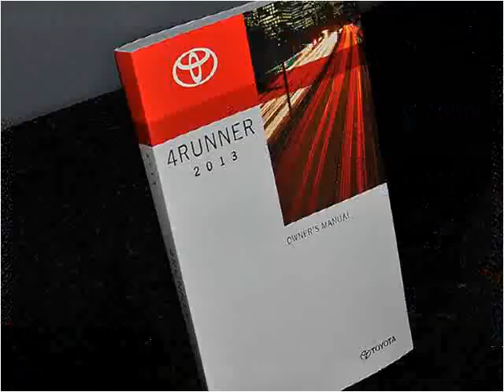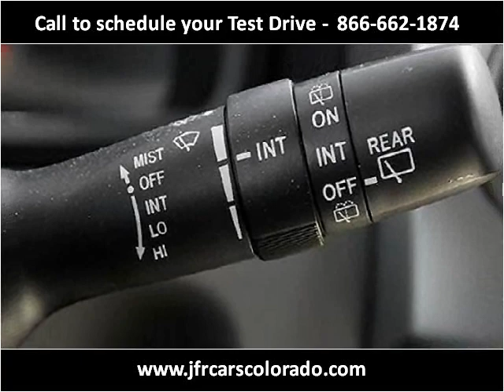2013 Toyota 4Runner Used Cars Littleton CO